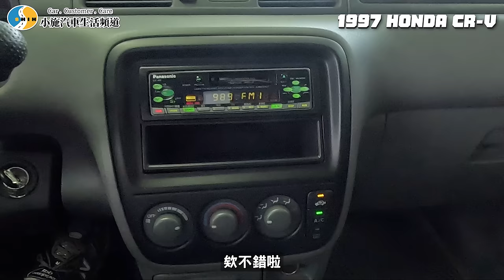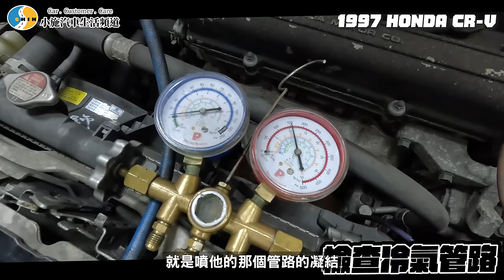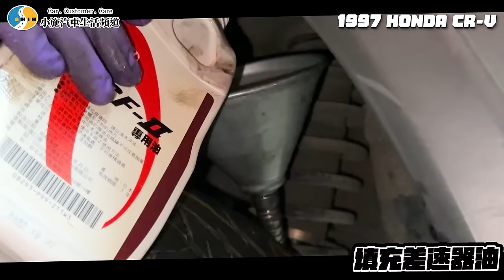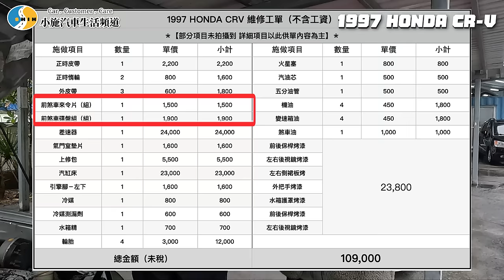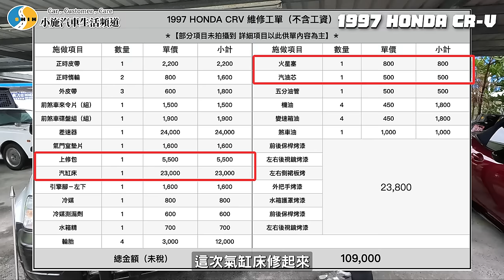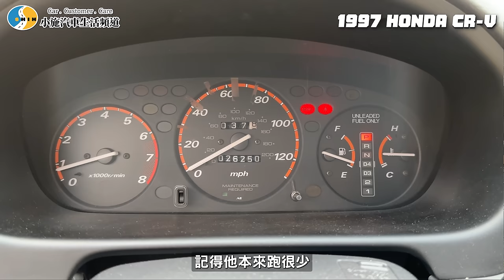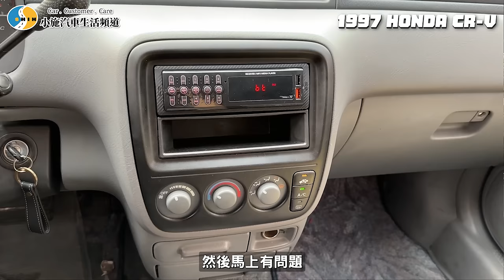【愛車大改造】放到壞光光?有用跟沒用一樣?/1997 HONDA CR-V 4WD【小施汽車】